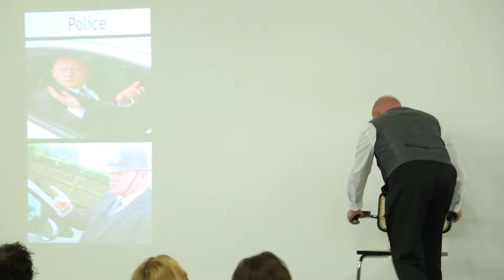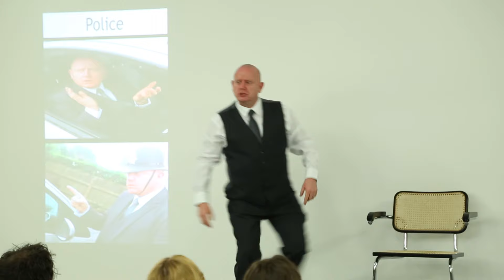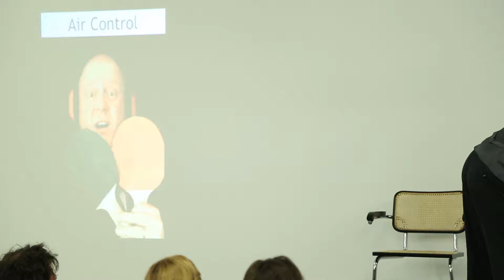#12 Deaf Stand-up Comedy Gags mit John Smith (ENG) & Rob Roy (AUS) deafmedia.de untertitelt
- Heute präsentieren wir Euch einige Bühnengags von den zwei gehörlosen Weltstars: John Smith (England, und Rob Roy (Australia, In „Police“ gibt John allen Zuschauern konkrete Tipps wie man sich mit seiner Familie auf der Autobahn, locker aus einen Konflikt mit der Polizei herausredengebärden kann. Voraussetzung dafür ist natürlich nur eins: Kollektiver Deaf Power! Ebenso haben John & Rob eins gemeinsam: Einen Flugzeug-Tick! (Wahrscheinlich weil sie beide so oft die ganze Welt bereisen!?). Während Rob in seinem Gag „Airplane“ schier 1:1 ein komplette Flugreise aus der Sicht eines Tauben darstellt, machte sich John in „Air Control“ ernsthafte Gedanken über die Frage: „Können Gehörlose am Flughafen als Fluglotsen arbeiten?“ – Have fun!

Kamera: Jan Sell & Marco Lipski
Postproduktion: Lipsell
Untertitel DE & EN: Marco Lipski & Frederike Schinzler
Sprecher: Marco Lipski